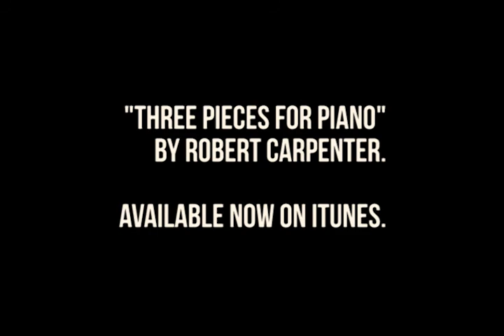Robert Carpenter Album Clip Medley #1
Clips from RC's debut EP, "Three Pieces for Piano".